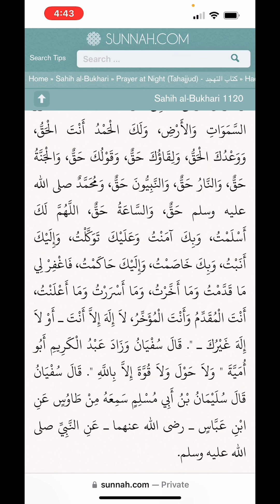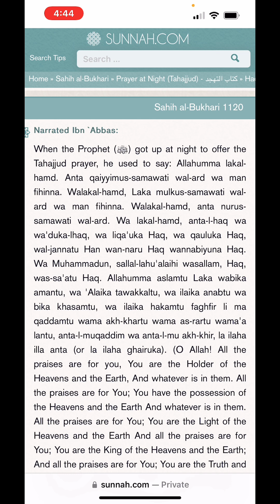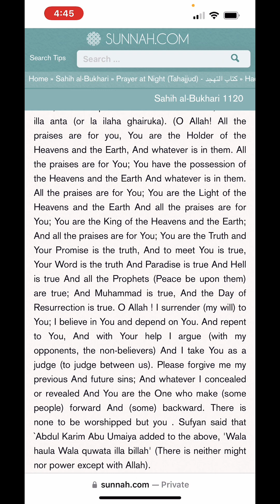Tahajjud - Dua after waking up for Tahajjud prayer // Arabic and English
Tahajjud Dua